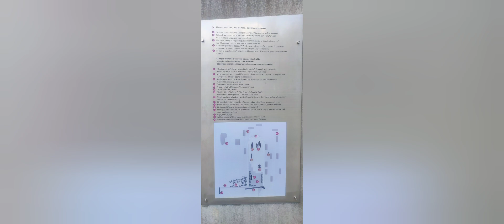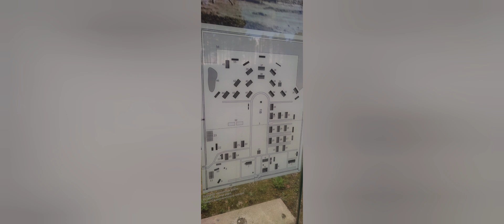Nazistowski obóz zagłady w Salaspils koło Rygi-2023.08.14